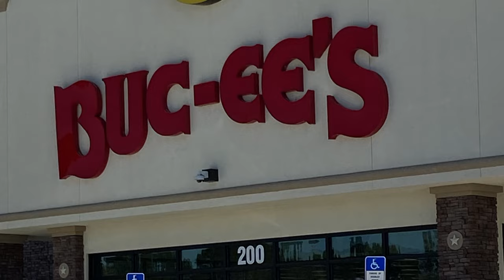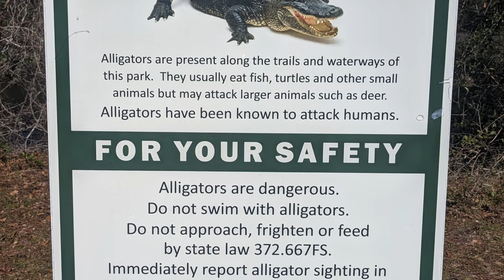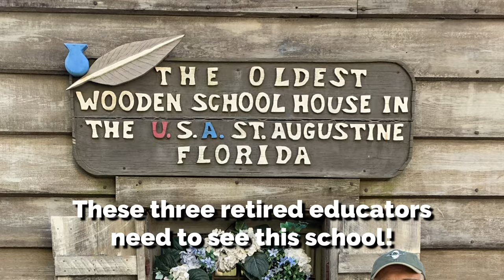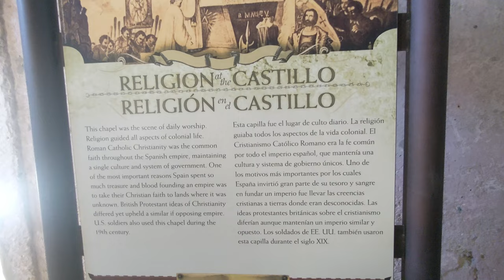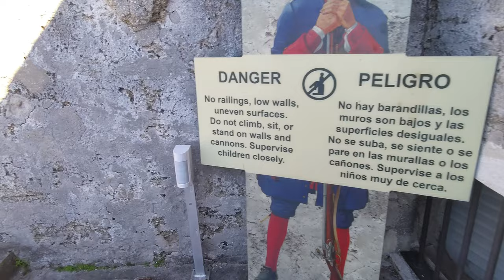Vintage Leisure Travel Van in Saint Augustine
In today's video we take our Vintage LTV to Rodman Campground, which brings us close enough to Saint Augustine FL to spend a day visiting the oldest continuously occupied settlement of European and African-American origin in the United States.  Join us and our friends Al and Val as we continue to discover Florida in our vans.